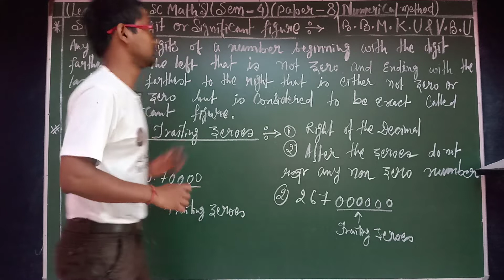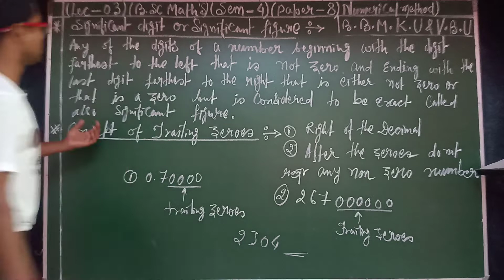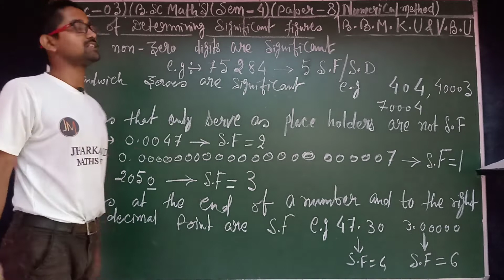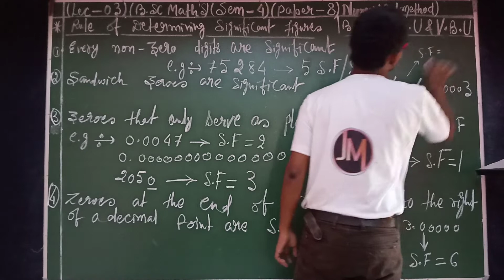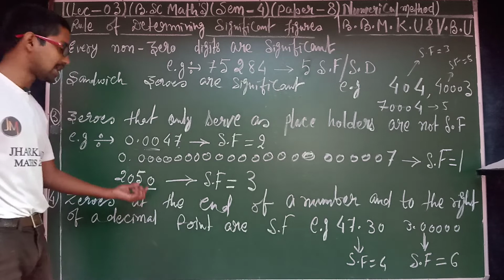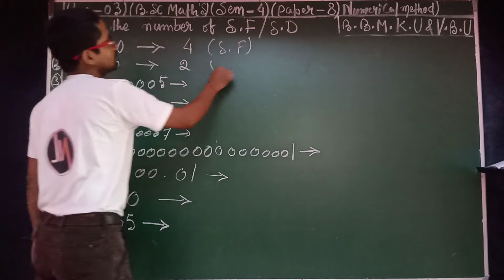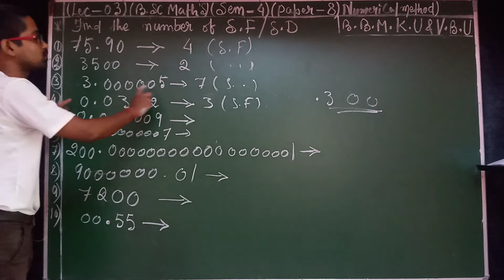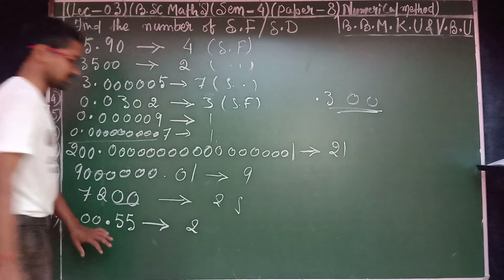NUMERICAL METHODS (LEC-03)(B.B.M.K.U/V.B.U) SIGNIFICANT DIGIT OR SIGNIFICANT FIGURE.